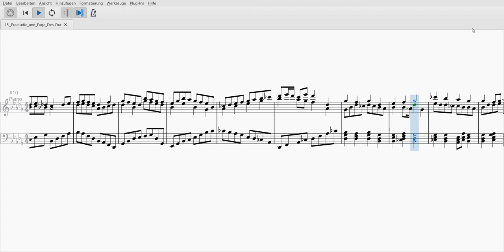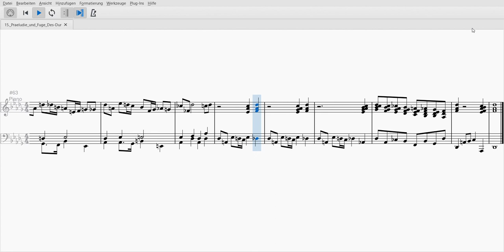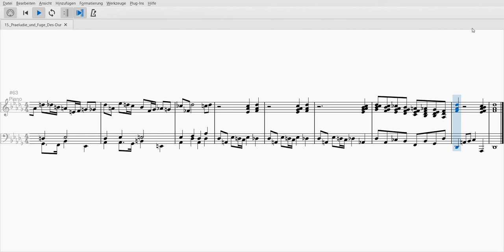24 Preludes and Fugues - Prelude and Fugue No. 15 in D flat major